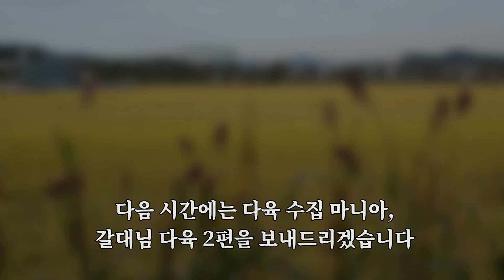300여 종류의 다육수집가 갈대님, 다육이름1편, Collect 300 Succulent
다육 수집 마니아 갈대님의 다육 이름과 함께 예쁘게 물들어가는 현재 모습을 소개합니다.